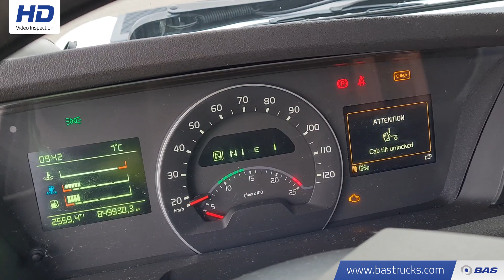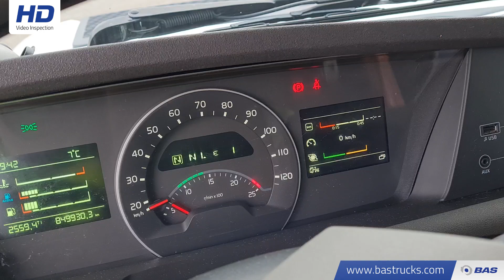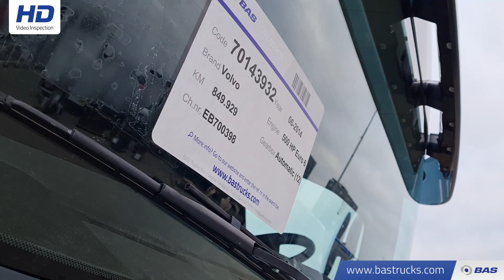70143932 Volvo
Volvo